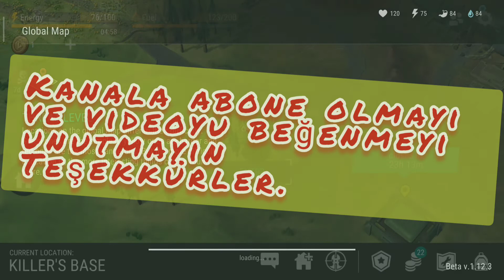Last Day On Earth Raid Killer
Raid Killer